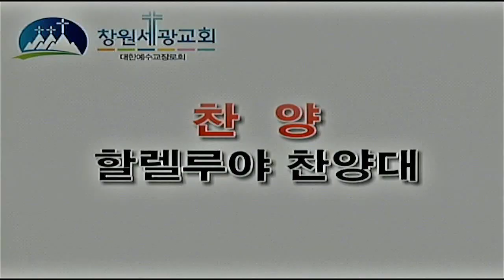주 예수보다 더 귀한 것은 없네(2016. 06. 19)